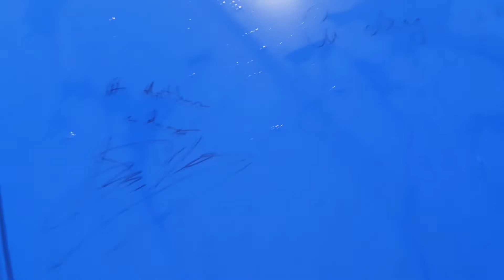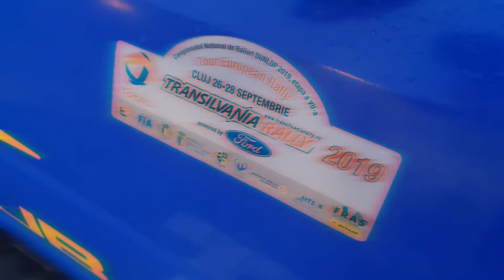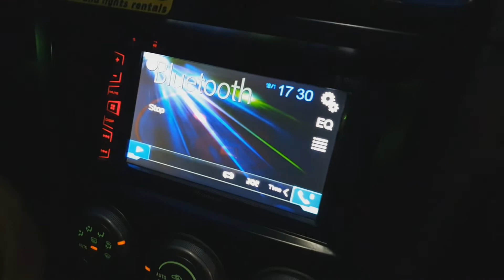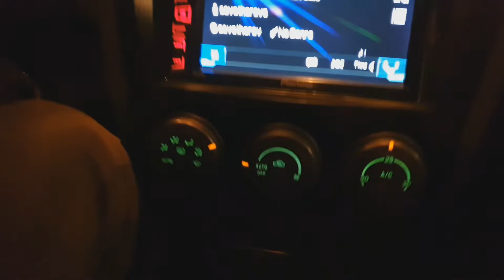TunnedNotStock - Subaru Impreza 2.0 i R 4wD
a trecut putin mai mult timp de cand am filmat iar acum il postez sa vedeti si voi prima masina non vag de la filmari care arata si suna atat de racing
posesorul este un prieten si vrem sa se bucure de ea cat mai mult.